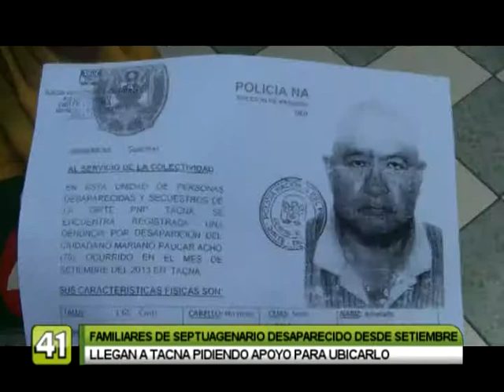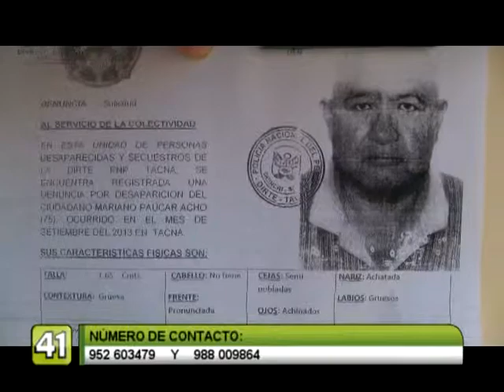FAMILIARES DE SEPTUAGENARIO DESAPARECIDO PIDEN APOYO